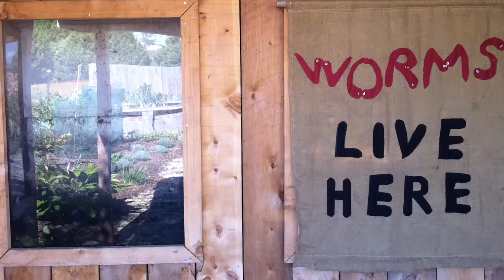Worms live here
Spot the worm